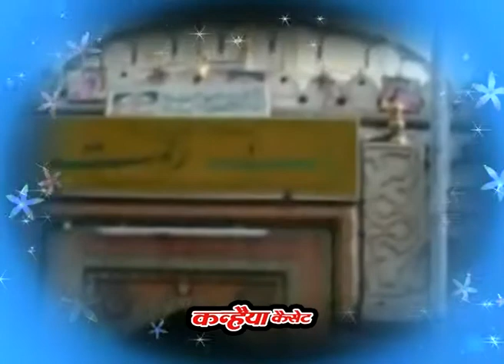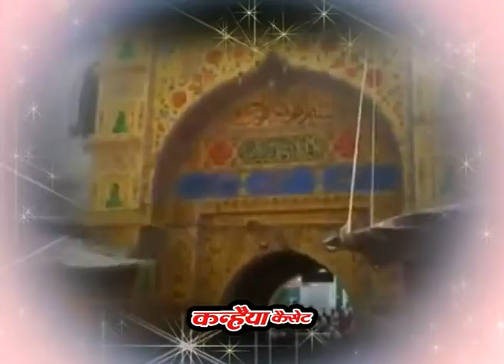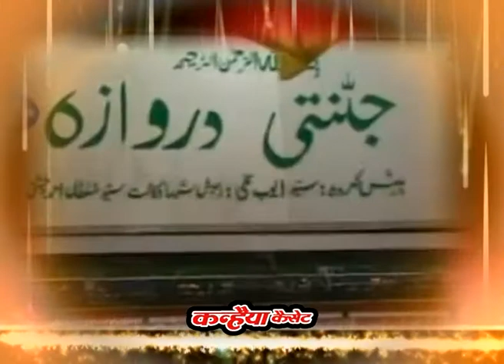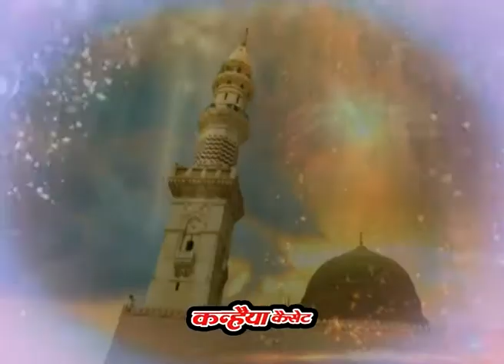इस्लामिक कव्वाली / मेरे ख्वाजा गरीबो से / ख्वाजा हिंदलवली (जबाब ) / मीना देहलबी